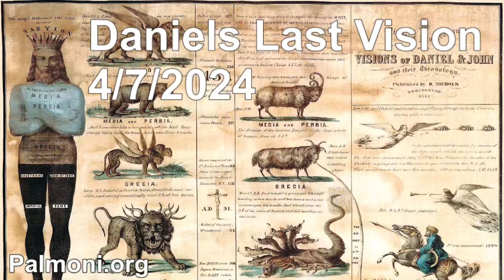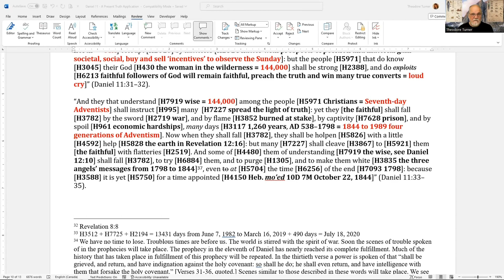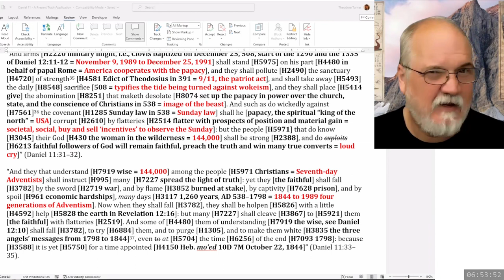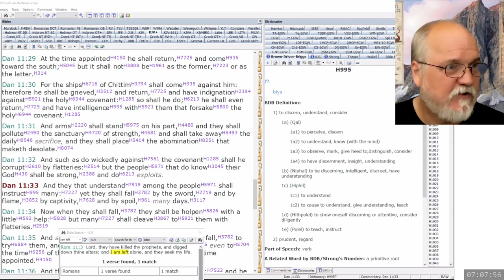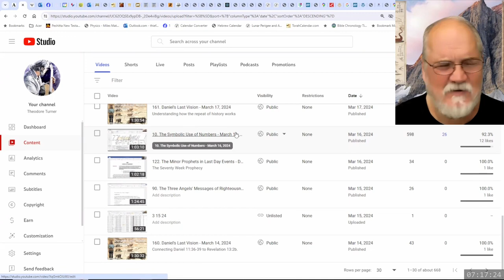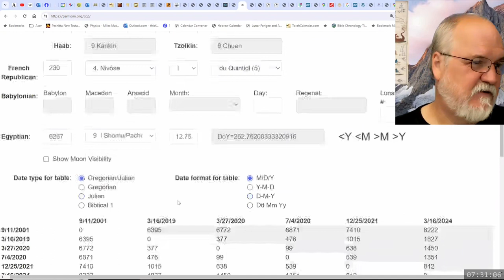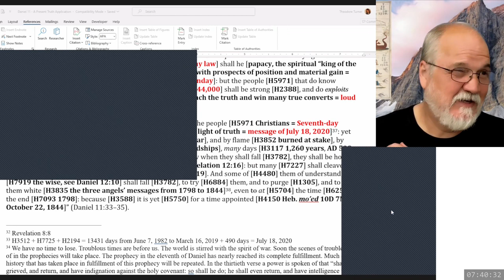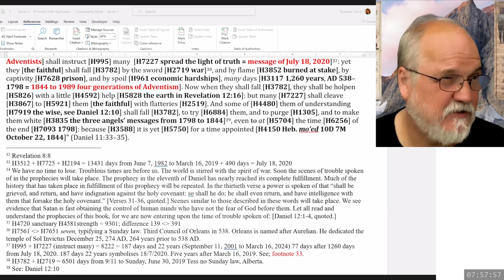2024 04 07 176. Daniel's Last Vision - Theodore Turner